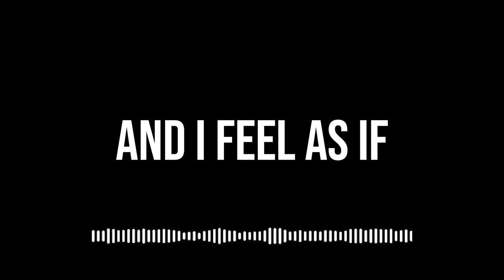Tension sparks in $10,001 championship match with MLB pro!